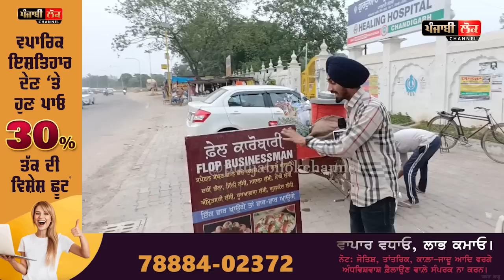ਪ੍ਰਵਾਸੀਆਂ ਨੇ ਨਹੀਂ ਲੱਗਣ ਦਿੱਤੀ ਹਰਿਆਣਵੀ ਅਤੇ ਪੰਜਾਬੀ ਭਰਾ ਦੀ ਸਟਾਲ